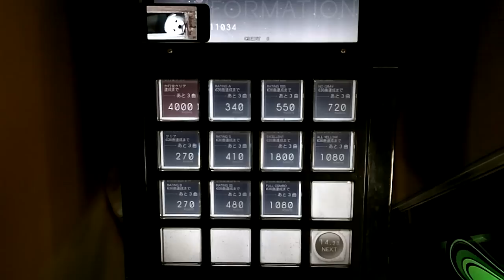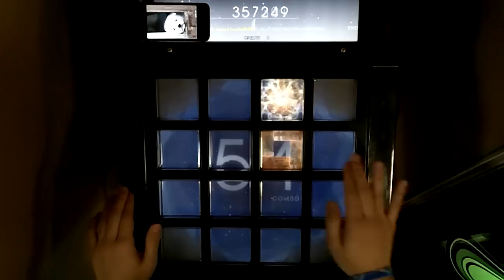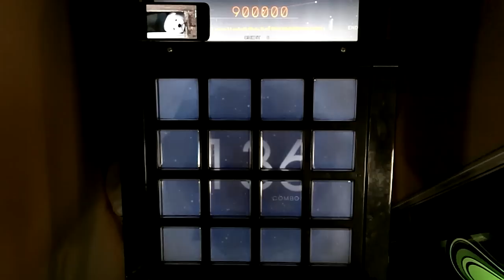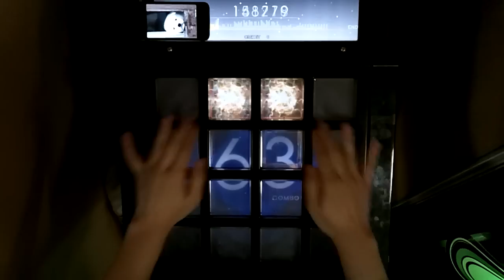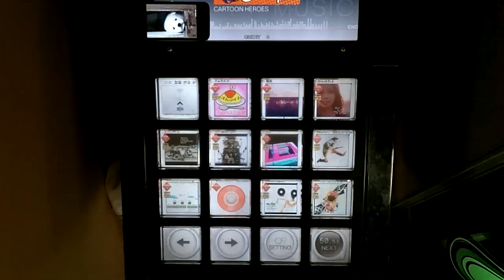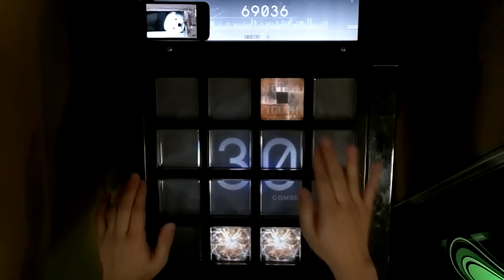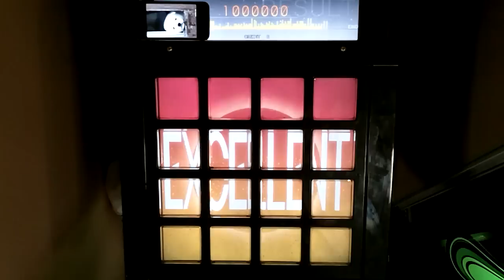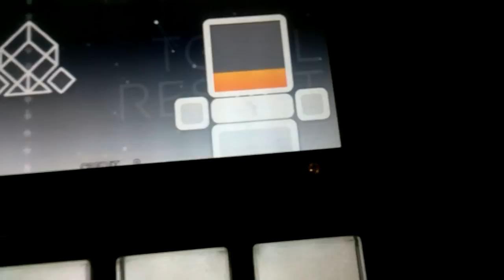[Jubeat Copious] Blue Eyes - CARTOON HEROES(BAS+ADV+EXT) EXC & Achieving Title 'EXCELLENT Master'